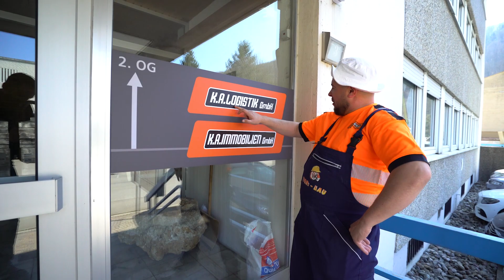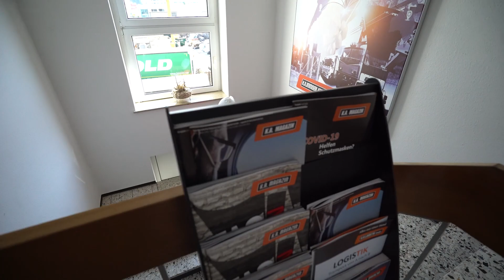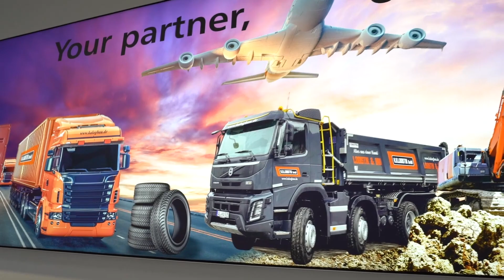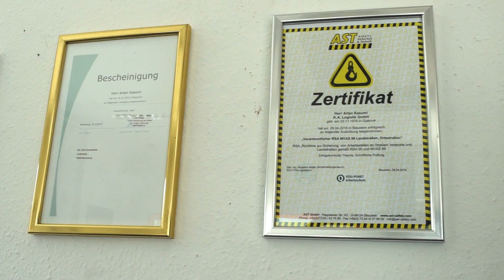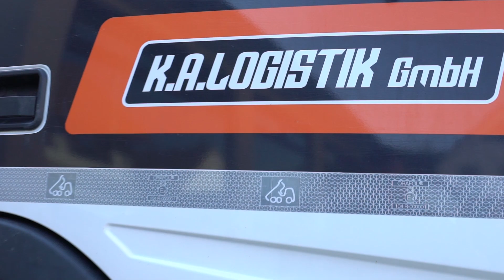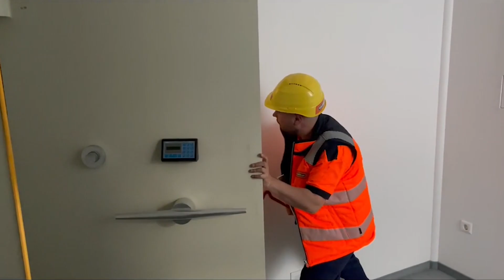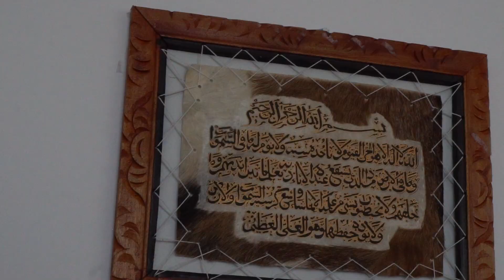Tigrin e qesin prej Pune 3 her mrena Dite 🤣 (Firma K.A. Logistik GmbH)